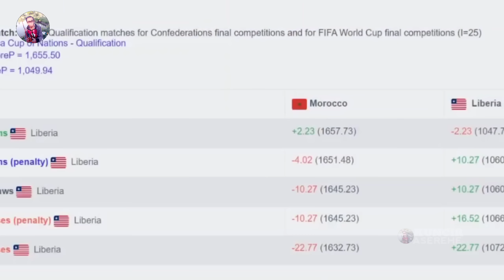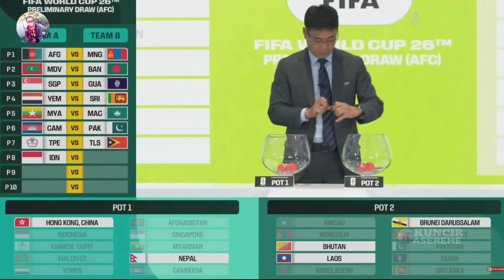TIBA TEPAT WAKTU DEMI TIMNAS U-17!! TALENTA MUDA DIDIKAN NEYMAR GABUNG TC TIMNAS - GARUDA MENDUNIA